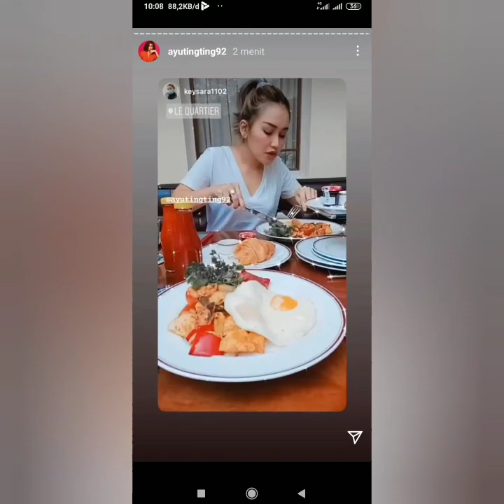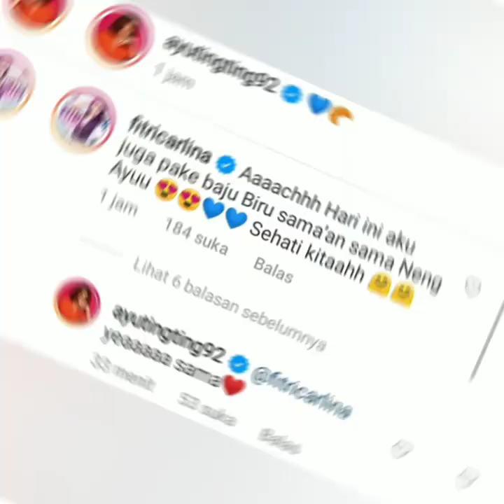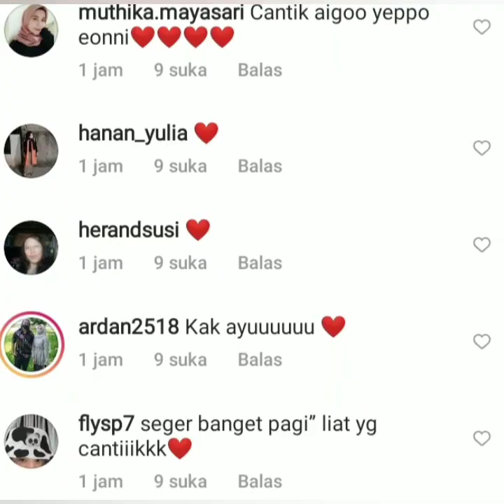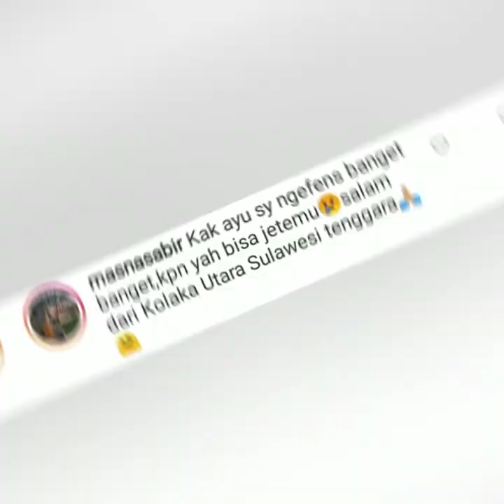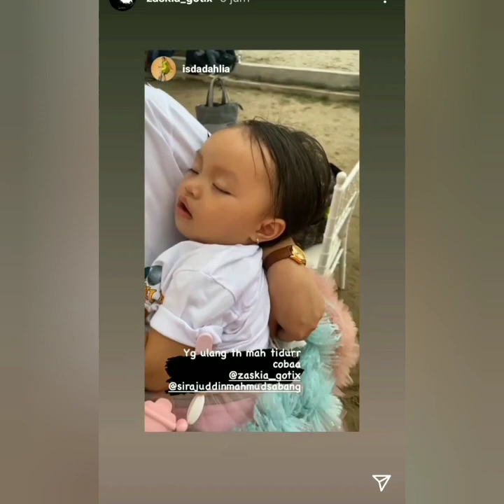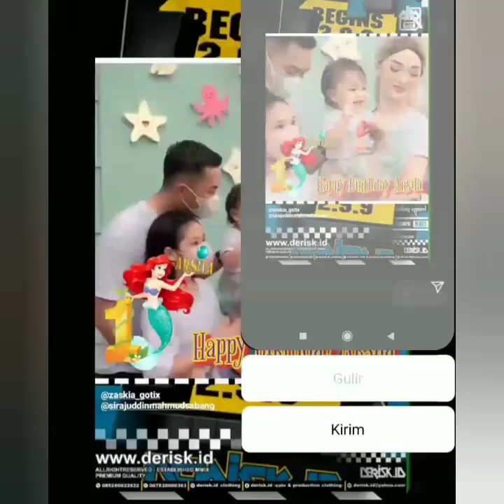Status Igs AyuTT & Krisna yang terbaru, jadi sorotan, Begini Komentar iis dahlia, Fitricarlina, Ivan